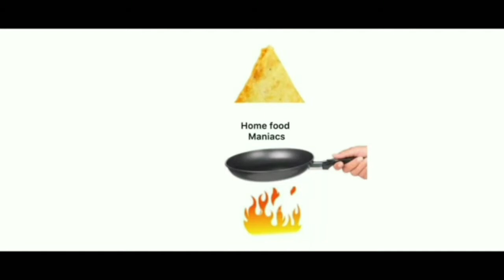Tomato pachadi || hfm cooking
Hey all